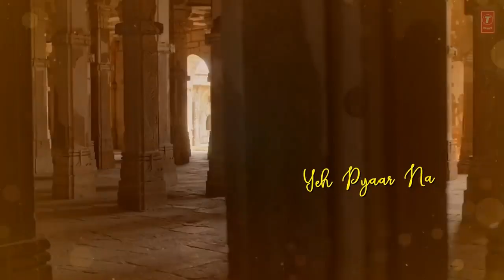Tera Hua | Atif Aslam | Loveyatri | Best Romantic Whatsapp status/Cover Song | RVShah | 2k18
The romantic song is Originally sung by Atif Aslam, composed and produced by Tanishk Bagchi with lyrics written by Manoj Muntashir, Shabbir Ahmed & Arafat Mehmood. The song is from Abhiraj Minawala’s film “Loveratri” starring Ayush Sharma and Warina Hussain.

Originally From @T-Series and SKF

I have just tried to make a cover song of it. I hope you would like it